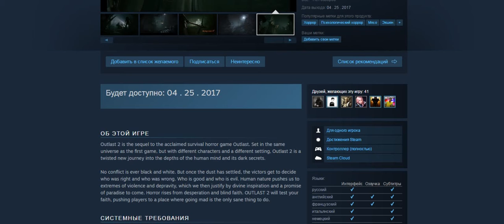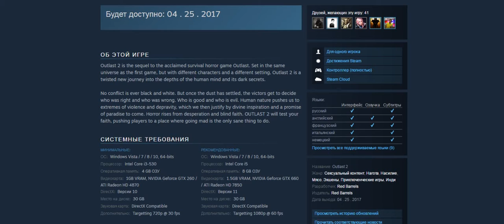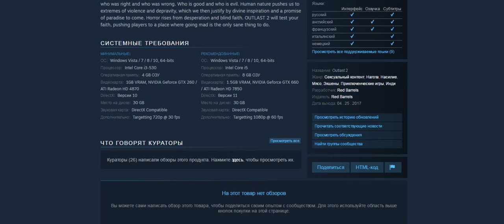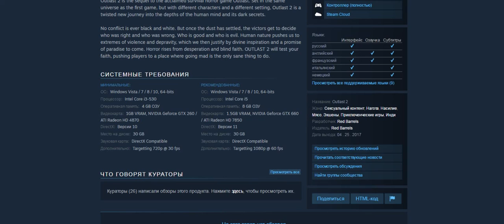OUTLAST 2 ► СИСТЕМНЫЕ ТРЕБОВАНИЯ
▼▼▼ЧИТАЙ ИНФОРМАЦИЮ ▼▼▼
Это обзор системных требований к Outlast 2 на русском.